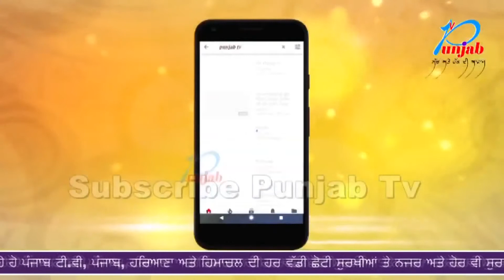ਤਾਂਤਰਿਕ ਦੇ ਚੱਕਰਾਂ 'ਚ ਇੱਕ ਹੋਰ ਪਰਿਵਾਰ ਹੋਇਆ ਬਰਬਾਦ